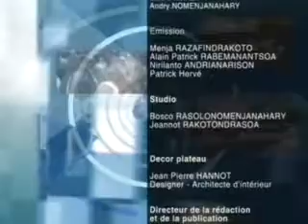15 TILY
Ny 30 novambra izao no hanokafana ny fankalazana ny faha-90 taonan'ny tily eto Madagasikara. Lohahevitra nosafidiana: « mifikitra amin'ny tsara » ka ny teny filamatr'izy ireo ny hoe: mpihavana ny olona rehetra ary mpirahalahy daholo ny tily.